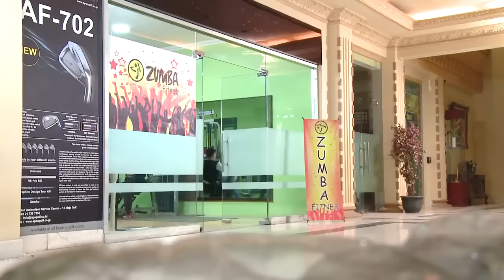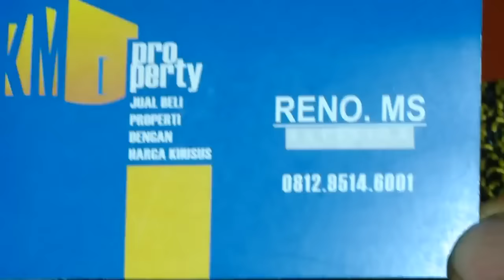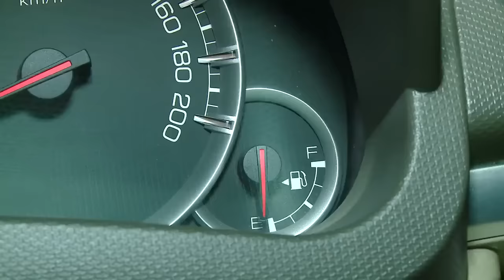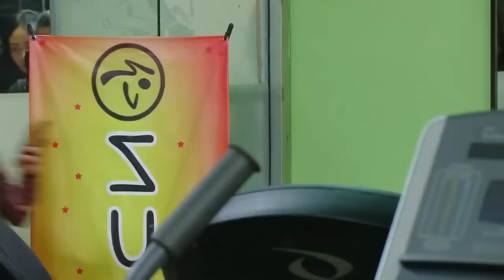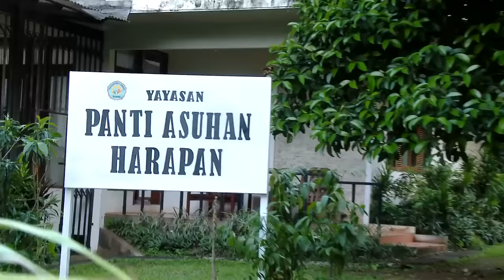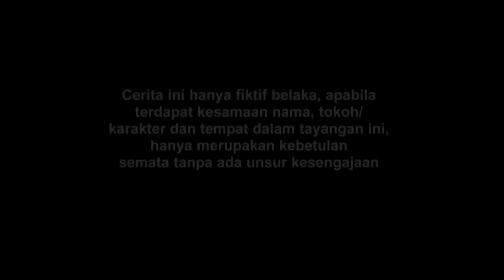FTV Nadya Fricella & Hardi Fadhillah Cinta Dalam Dompet